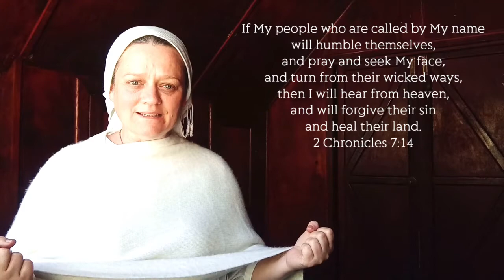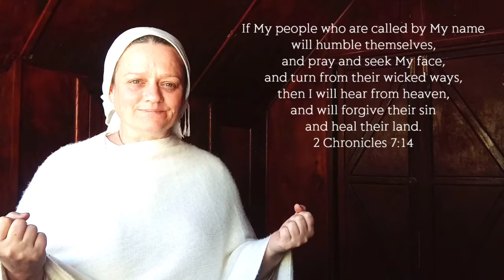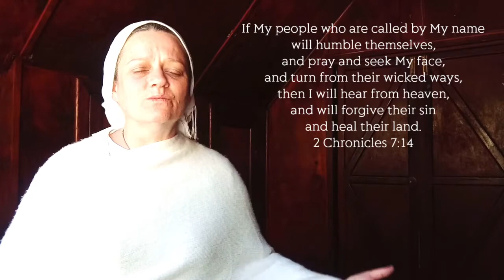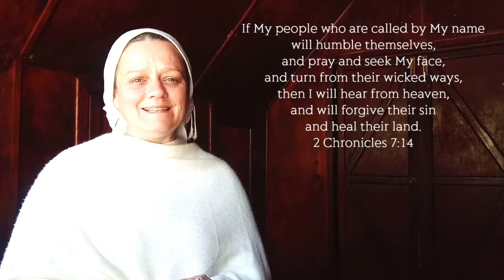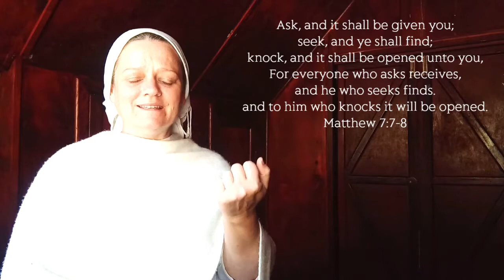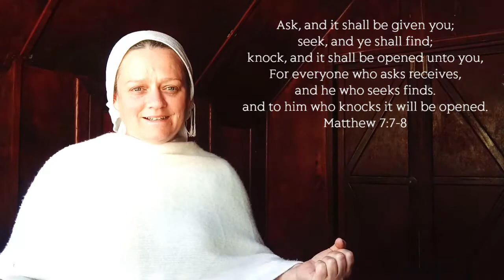HEAVENLY VISIONS - BOW YOUR KNEE - VISIONS OF HEAVEN